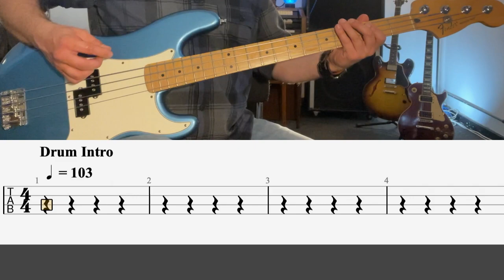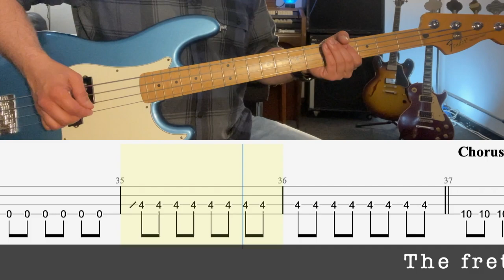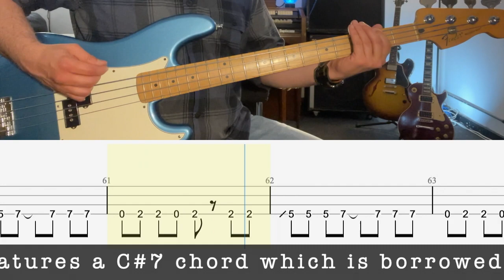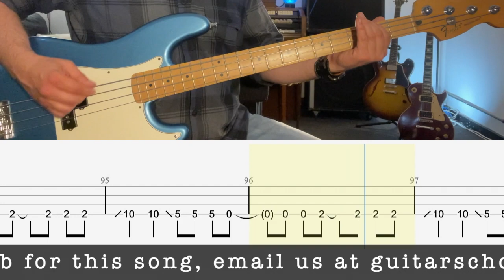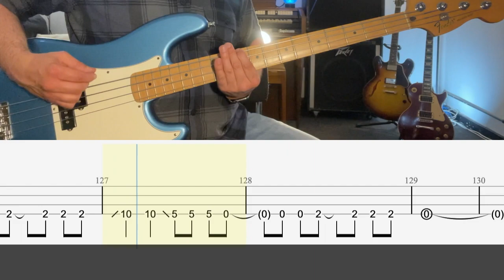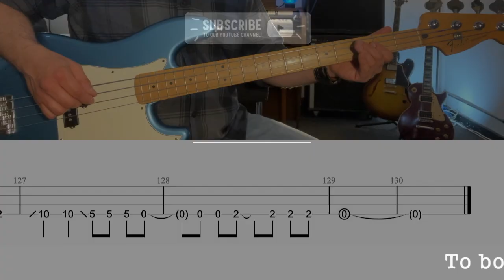Supersonic - Oasis - Bass - Lesson - Rolling Tab - Demonstration - Paul (Guigsy) McGuigan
Guitar School Northampton owns no rights to the original piece of this music whatsoever. This video is intended as a free learning aid for bassists. Excuse the variation on the drum intro, but the algorithm kept identifying this cover as the original recording and wouldn't let me monetise the video.

"Supersonic" was the debut single for Oasis and was released on 11 April 1994. It appeared on their debut album, "Definitely Maybe", released on 29 August 1994.  It was written and recorded in a single recording session at the Pink Museum Studio in Liverpool on 19 December 1993. Despite Paul (Guigsy) McGuigan being credited as the bass player for Oasis during this part of their career, according to original drummer Tony McCarrol, Guigsy doesn't play on one single track on this album. A quote from his book states the following.

 "The bass playing on Definitely Maybe is credited to Oasis bassist Paul "Guigsy" McGuigan, even though he didn't play bass on a single track. The recording sessions for the album were challenging as the band found it difficult to replicate their well-honed live sound. They tried 4 different studios and used 3 different producers before turning things over to Owen Morris. But with studio time running out, a frustrated Noel Gallagher decided to just re-record large sections of the record himself, including all of McGuigan's bass parts."

"Tony McCarroll, the band's drummer at the time, explained how he found this out to NME: "I never found out about that until way down the line. There had been an argument on tour about my drumming, and Guigsy told me that he wasn't on there [Definitely Maybe]. I admired him for that.”

This part is ideal for any beginner or intermediate player. The hardest part of this bassline is following some of the changes that happen on the offbeat. The bass pattern follows the root note of the chords played on the rhythm guitar.

In the verse sections, the chords imply that we are in the F# Dorian mode, which is the second mode of E Major. The last bar of the bridge section features a C#7 chord borrowed from the parallel key of F# Major. The Major third in this chord (F), along with the root note (C#), pulls towards the chorus section's root chord, which is a D Major.

The chords in the chorus are D—A—E—F m, which indicate the key of A Major. However, the fact that this section starts on the chord D Major suggests that the choruses are based in the D Lydian Mode, which is the fourth mode of A Major.

Follow the links below to find the play-along backing track for bass, demonstration videos for both guitar parts, and corresponding backing tracks.

Chapters
0:00 Drum Intro
0:08 Guitar Intro
0:27 Verse 1
1:04 Bridge 1
1:17 Chorus 1
1:41 Solo 1
2:09 Verse 2
2:46 Bridge 2
3:05 Chorus 2
3:24 Solo 2 (Outro)
5:01 End Credits